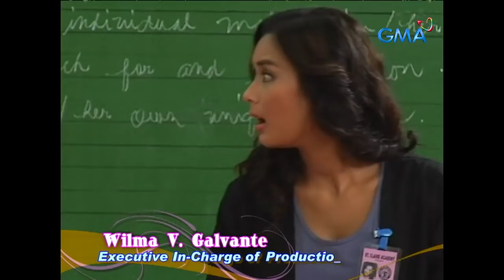First Time: Full Episode 52 | Stream Together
'First Time' tells the story of Cyndi (Barbie Forteza) and Lukas (Joshua Dionisio), two teenagers who met at the beach one summer. Lukas and his famed balladeer father Jaime (Eric Quizon) were forced to migrate to another country due to an unfortunate accident involving Lukas' mother.

Lukas returns to his home country two years later and enrolls in the same school as Cyndi. Lukas has undergone a significant transformation. Lukas, who was once a cheerful and fun-loving young man, has become sullen and socially aloof, even toward his old friend Cyndi.

Cyndi and her best friend Baste (Jake Vargas) have vowed to encourage Lukas in coming to grips with his past disasters. The three teenagers become inseparable but surprisingly, Baste and Lukas, who have little in common, are secretly in love with Cyndi. What impact will this bitter struggle have on their homes, lives, and young hearts?